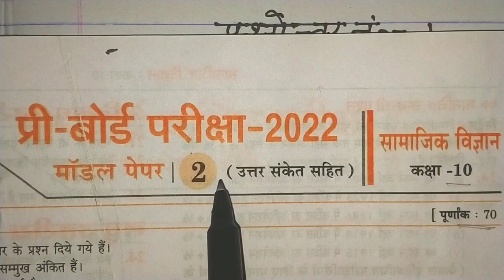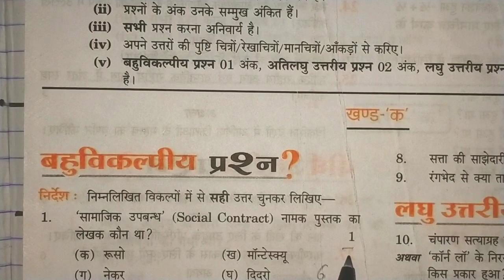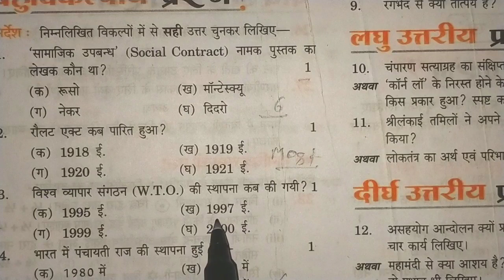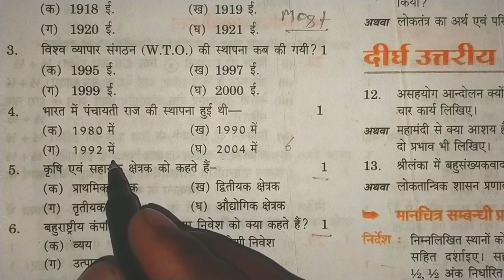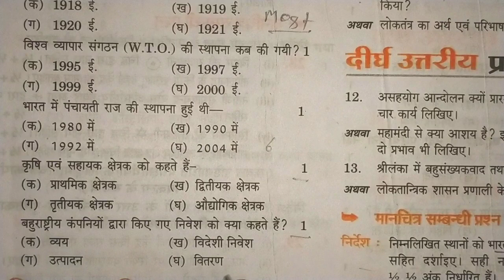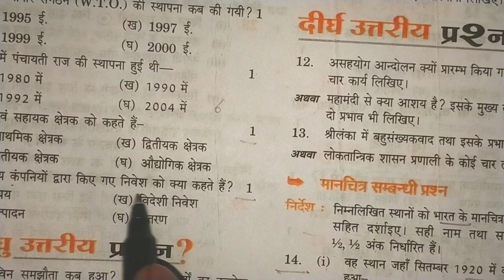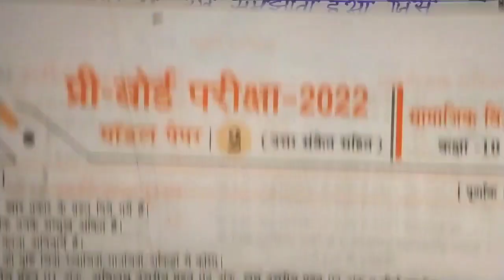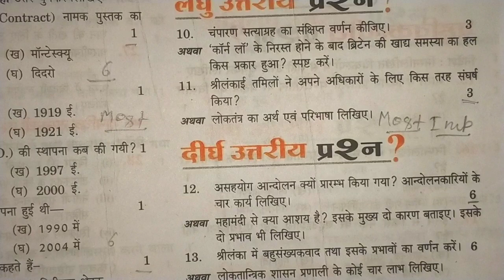हाईस्कूल प्री बोर्ड परीक्षा सामाजिक विज्ञान 2022।Class 10 pre board exam social science model paper